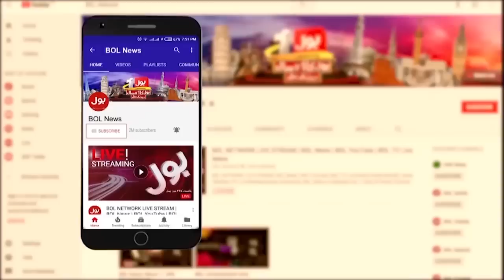Judicial Reforms in Pakistan | Imran Khan's Strong Reaction | PMLN Govt In Trouble | Breaking News